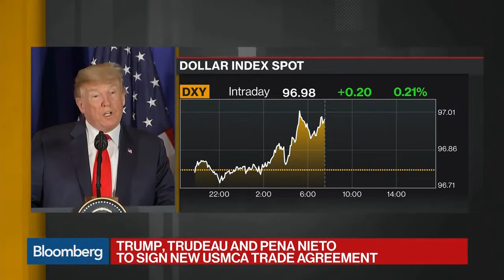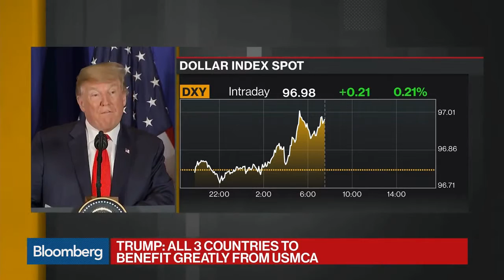USMCA USA MEXICO CANADA TRADE AGREEMENT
843/5000
The Agreement between the United States of America, the United Mexican States, and Canada
 is a signed but not ratified free trade agreement between Canada, Mexico, and the United States. It is referred to differently by each signatory—in the United States, it is called the United States–Mexico–Canada Agreement (USMCA); in Canada, it is officially known as the Canada–United States–Mexico Agreement (CUSMA) in English
 (though generally referred to as "USMCA" in English-language Canadian media)[original research?] and the Accord Canada–États-Unis–Mexique (ACEUM) in French; and in Mexico, it is called the Tratado entre México, Estados Unidos y Canadá (T-MEC). The agreement is sometimes referred to as "New NAFTA" in reference to the previous trilateral agreement it is meant to supersede, the North American Free Trade Agreement (NAFTA).